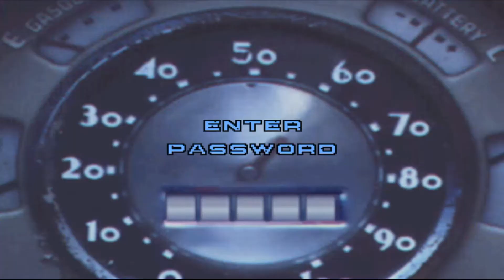Twisted Metal [PS1] ¡El Mejor Final!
En ésta ocasión conduciremos el "Hammerhead" para derrotar al jefe final de Twisted Metal, llamado "Minion". Después de esto se muestra la escena final (la cuál después fue eliminada del juego por obvias razones), en dónde Mike y Dave hablan con Calipso para elegir su deseo y al ser unos chicos en plena pubertad, pues, ¿Qué podrían pedir?.

Coméntame que le hubieses pedido tu a Calipso. ¡Hasta la próxima!